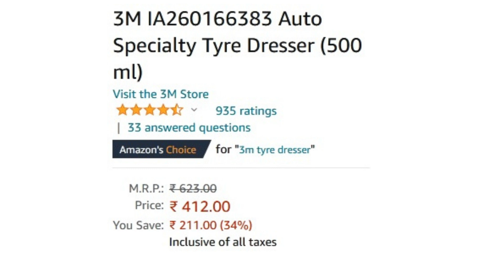3M IA260166383 Auto Specialty Tyre Dresser (500 ml)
Clean the tyres before using
    Dont apply on wet tyres
    Also use 3M applicator pad for the best application and results